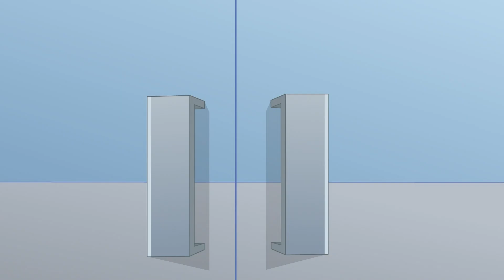Supa Strikas Full Episode Compilation | Cool Joe and The Cornet | Soccer Cartoons for Kids